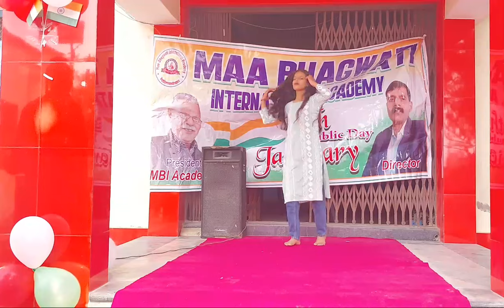hariyanvi dance by Shreya Yadav Celebrate Republicday 🇮🇳🇮🇳🇮🇳 Maa Bhagwati International Academy 🏫🏫🏫